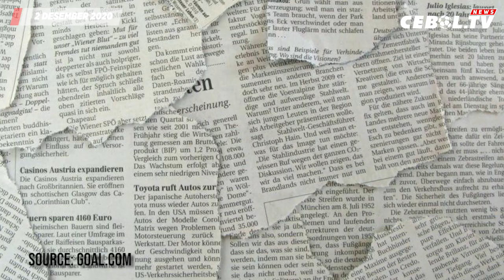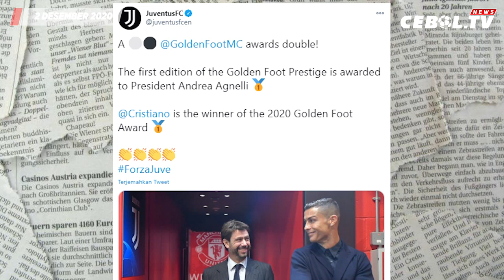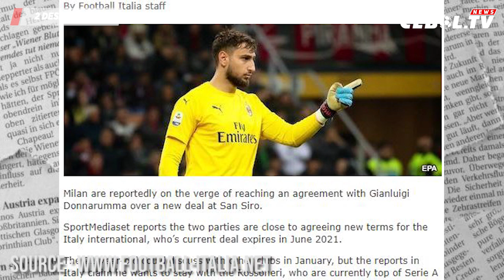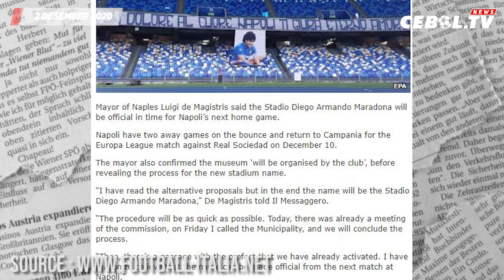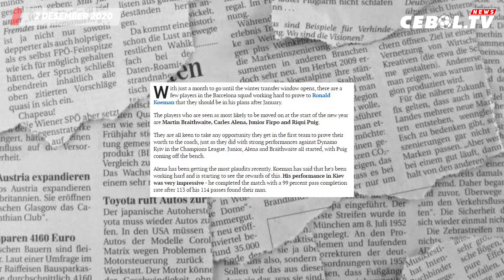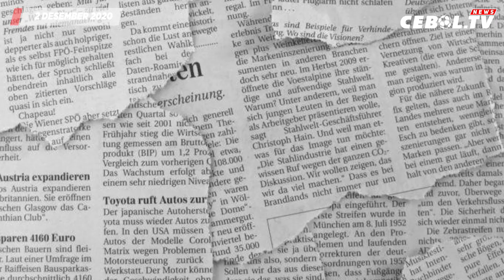Ronaldo Sabet Golden Foot 2020🔴Madrid Kalah🔴4 Pemain Barca Terancam Dijual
1. Hasil Pertandingan Liga Champions Semalam
2. Laga Aston Villa vs Newcastle Ditunda karena Covid-19
3. Koeman Akan Istirahatkan Messi Saat Lawan Ferencvaros
4. Cristiano Ronaldo Sabet Penghargaan Golden Foot 2020
5. Aouar Indikasikan Kembali Tolak Arsenal
6. Manchester United Saingi Chelsea untuk Denis Zakaria
7. Donnarumma Segera Teken Kontrak Baru dengan AC Milan
8. Stadion Diego Armando Maradona Akan Diresmikan Pekan Depan
9. 4 Pemain Barcelona Terancam Dijual pada Januari
10. Real Madrid Menuju Liga Europa
11. Caoimhin Kelleher Jadi Penyelamat Liverpool
12. Alvaro Morata Dilarang Bermain dalam 2 Laga